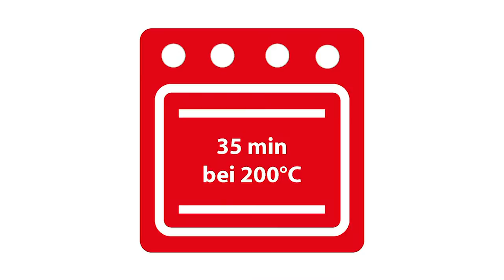Schinkenfleckerl von Kochen in Wien TV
Schinkenfleckerl sind eine Leibspeis der Wiener - heute kochen Judith und Hubert diesen Klassiker der Wiener Küche. Geht schnell und schmeckt der ganzen Familie.